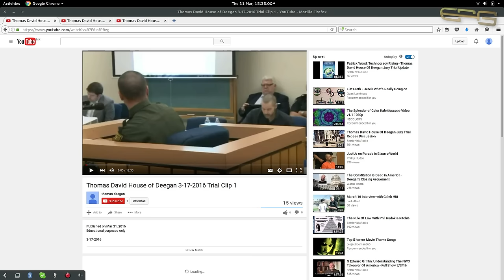THOMAS DAVID HOUSE OF DEEGAN TRIAL CLIPS 3/17/2016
Video Links below this description!
Another update on Thomas's trial. Thomas is cross examining the State Trooper First Class K.M. Williams. This is a difficult video to watch when you consider the obvious entry requirements to become a State Trooper. Sorry for that. Please enjoy the whole thing. Support Thomas and share this with everyone!
Peace. RJM